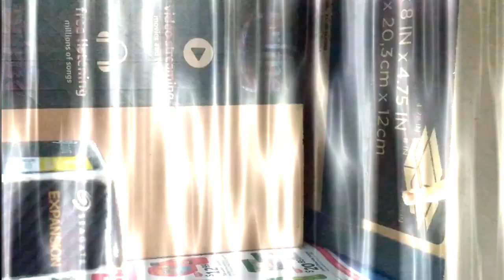The Interrogation Final Cut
A Business Man gets interrupted before he could leave by a mysterious stranger entering his office

Featuring Mike Tumminelo as BB